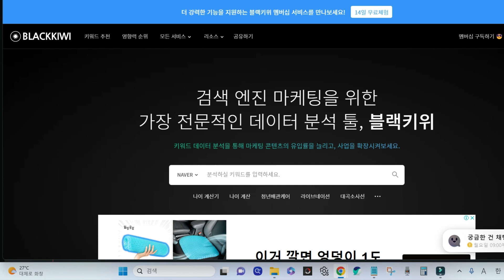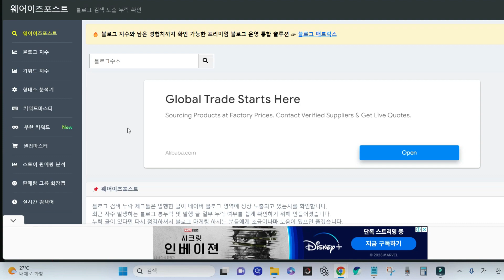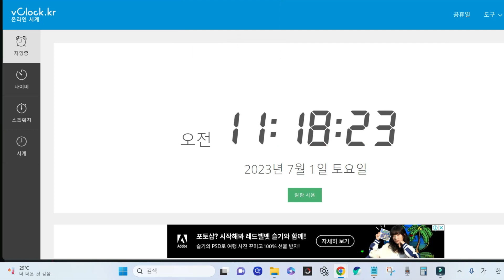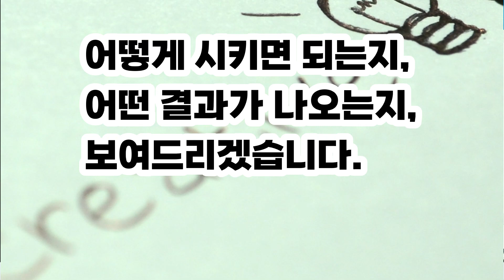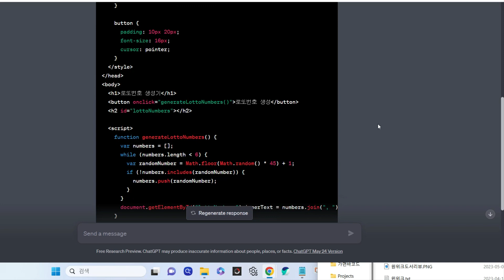챗GPT로 누구나 5분만에 만들 수 있는 애드센스 자동 수익 시스템 (블로그 글쓰기 아님, 당신도 할수 있습니다.)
블로그 글쓰기 자동화에만 챗지피티를 사용할 수 있는게 아닙니다.
진짜 돈되는 활용법은 프로그래밍이죠.
돈되는 애드센스 원페이지 웹사이트 챗지피티로 만들어볼 수 있습니다.
잘만하면 패시브 인컴 쑥쑥~
여러분의 아이디어를 실험해보세요.

00:00 - 블로그보다 진화한 수익모델
00:29 - 원페이지 사이트란
00:35 - 원페이지 사이트 예
01:26 - 단순한 초기 원페이지 웹사이트 예
01:38 - 원페이지 웹사이트가 블로그보다 좋은 이유
02:17 - 만들기 쉬운 원페이지 웹사이트 아이디어 예
02:49 - 누구나 만들수 있는 방법
03:16 - 5분만에 원페이지 사이트 만들기 실습
04:20 - 직접만들어본 참고용 원페이지